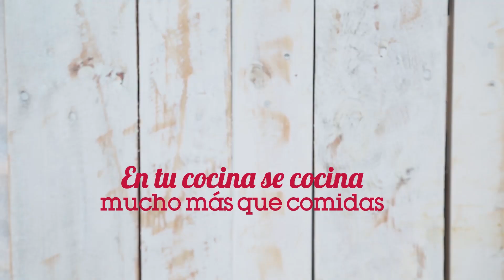Croquetas de arvejas 👩‍🍳💗👨‍🍳| Recetas La Campagnola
INGREDIENTES
Arvejas Secas La Campagnola 1 lata
Queso Rallado 2 cdas
Puré de papas 250 gr
Yema de huevo 1 unidad
Perejil picado 2 cdas
Sal 1 cdita
Pan rallado c/n
Aceite de girasol c/n
Jugo de limón (opcional)

PREPARACIÓN
1. En un bowl colocar el puré de papas, la yema de huevo, el perejil picado, el queso rallado, una pizca de sal y el contenido escurrido de la lata de Arvejas Secas La Campagnola.
2. Mezclar hasta incorporar.
3. Formar una a una las croquetas.
4. Pasar por harina, luego por huevo batido y finalmente por pan rallado.
5. Freír y escurrir sobre un papel absorbente. Condimentar con jugo de limón (opcional)